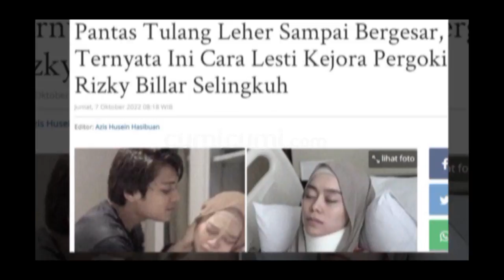Bantah Keterangan yang Dikeluarkan Pihak Kepolisian, Kuasa Hukum Rizky Billar Lakukan Hal Ini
Kejadian kekerasan dalam rumah tangga yang dialami oleh Lesti Kejora memang mengundang beberapa pertanyaan terkait fakta yang hingga sampai saat ini belum juga terungkap. Namun di tengah banyaknya kontroversi yang menyertai konfliknya dengan RizkyBillar. Lesti Kejora pun diketahui telah melakukan pemeriksaan guna dimintai keterangan sebagai korban dalam tindak kdrt yang dilakukan oleh Rizky Billar. Membenarkan adanya proses tersebut, maka seperti inilah rencana yang  akan dilakukan oleh pihak kepolisian pasca dilakukannya pemeriksaan terhadap Lesti Kejora